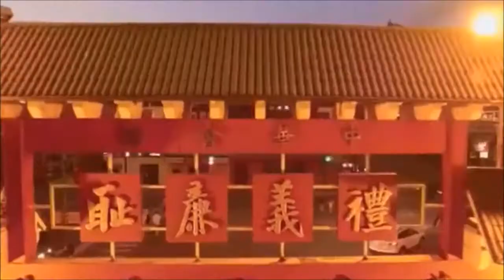FERC - "The Elusive Answer" (FLAT EARTH Testimony Darian from CA)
By the Good Grace of GOD, I am now awake and aware, enough of me. The Natural Dynamics of water/fluids is they will always find their Level. Water covers 71+% of the earth. There is no curvature to water/fluids, period. God's Creation. The Bible is correct, Intelligent Design. We have PURPOSE. Get back to The Truth, Creation.